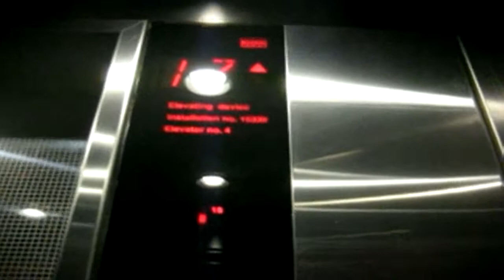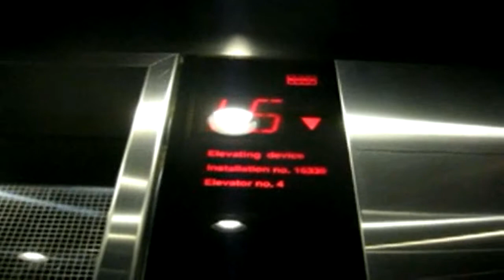Fastest Elevator Ever! TD Canada Trust Building! (HD)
Re-upload of video in HD. See original for specs.